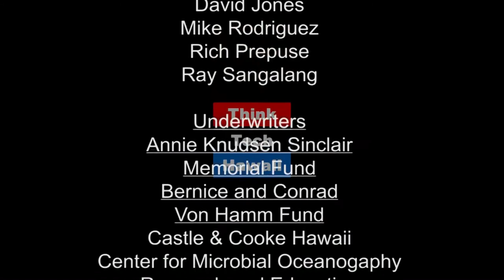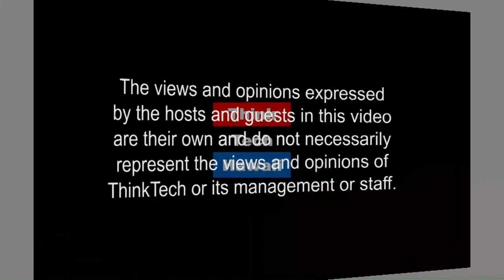The fate of the Hawaii Republican Party (Navigating The Journey)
What is happening within the Hawaii GOP with so many high level people are leaving the party?.

In this episode of Navigating the Journey, Ex-Republican Party Chair, Sam Aiona and, Life-Time Democrat, Marsha Joyner candidly discuss the two party system in Hawaii. The host for this episode is Marsha Joyner.  The guest for this episode is Sam Aiona.